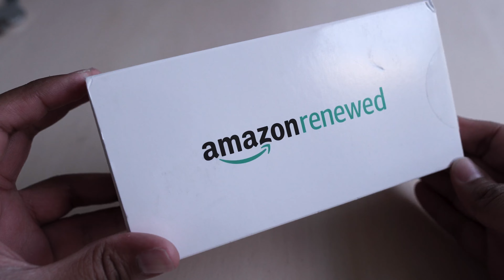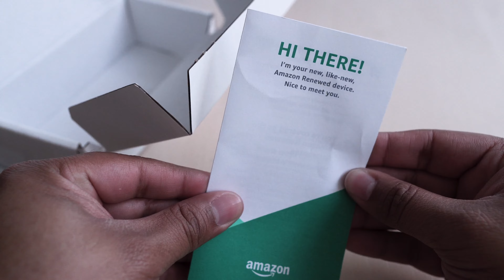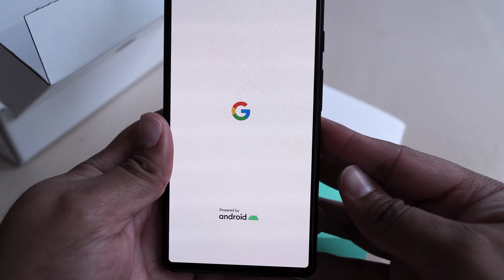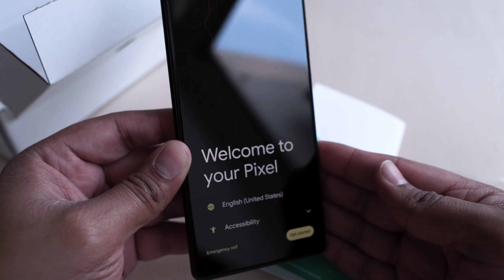Amazon Renewed: mi experiencia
Hola! En este video les comento un poco de mi experiencia comprando un celular que es renewed o reacondicionado desde Amazon. Lo recibi en Costa Rica.

Este fue el cel que me compre